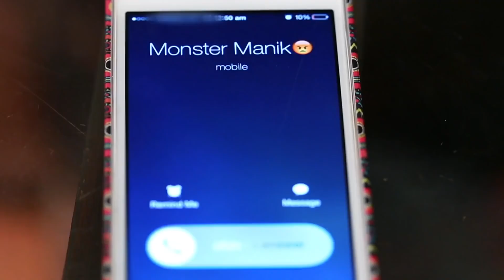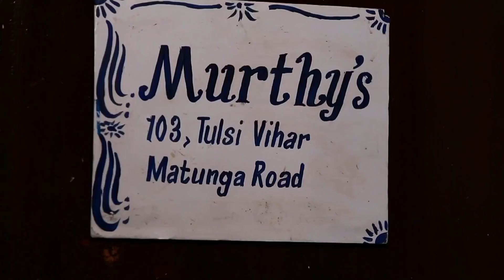Nandini ने Manik की बात मानने से किया इंकार! | Kaisi Ye Yaariaan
Nandini Follows Navya's Plan To Get Rid Of Manik's Torture. Nandini Refuses To Follow His Order. Manik Arrives At Her Place Where He Notices The Star Art Also To Be Found At Dhruv's Place.

🚀 Get ready to be swept away by the whirlwind of emotions, laughter, and melodrama in MTV Kaisi Yeh Yaariyaan! 🤩🎭 Step into the lives of the hippest college squad, where love's messy, friendships are epic, and drama is served hot! 🔥

🌟 Meet the Cool Cats of KY2:

Parth Samthaan as Manik Malhotra 😎❤️
Niti Taylor as Nandini Murthy 🎸💕
Krissann Barretto as Alya Saxena 🌟🎤
Utkarsh Gupta as Dhruv Vedant 🎵🎤
Ayaz Ahmed as Cabir Dhawan 🤘😆
Veebha Anand as Navya Naveli 💃📚
Charlie Chauhan as Mukti Vardhan 🎵🎸
Abhishek Malik as Harshad Saxena 🙅👿
Yuvraj Thakur as Madhyam Singania 🎶😈
Dishank Arora as Pandit 🧢🎵
Nandish Sandhu as Raghav 🤵🎩
🎬 Directed by: Noel Smith 😍
🎥 Produced by: BBC Studios 🎬
🎵 Groovy Tunes by: Anurag Mohn 🎶

Expect heart-pounding chemistry, epic love sagas, and moments that will leave you LOLing for days! 🤣💞

Join the party 🎉 with KY2 and let's rock this college life, MTV style!